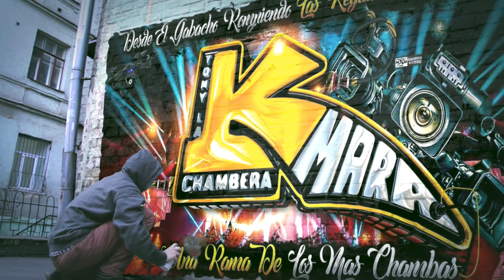🥵YO SOY TU MAESTRO MAMASITA😍TEMA NUEVO 2023 GRUPO LOS DEAKINO CON EL MAGO MAYOR SONIDO MAGIA NY CITY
MUCHAS GRASIAS